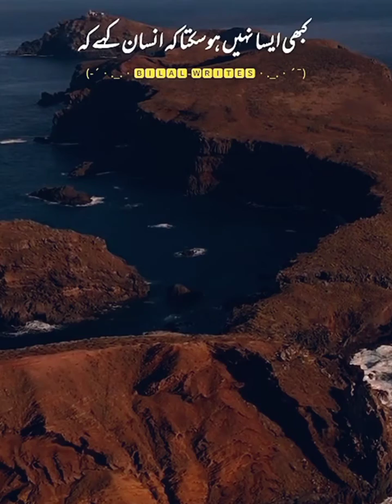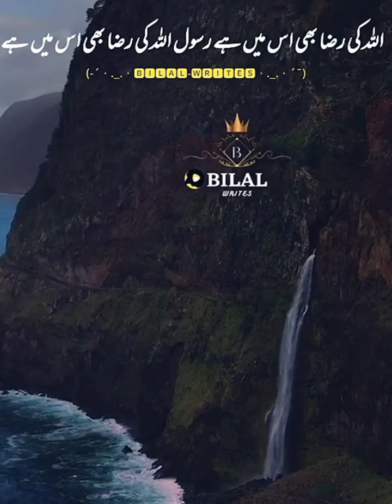Waldain ki Ahmiyat